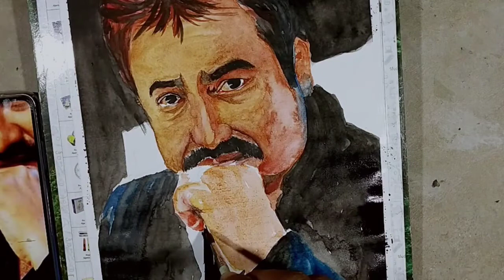King of melody kumar sanu//how to Drow kumar sanu kumar sanu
The best singing of kumar sanu

King of melody kumar sanu//how to Drow kumar sanu

so thank for all friend